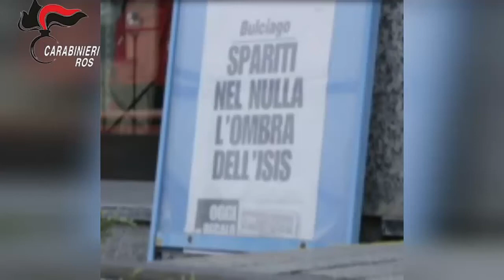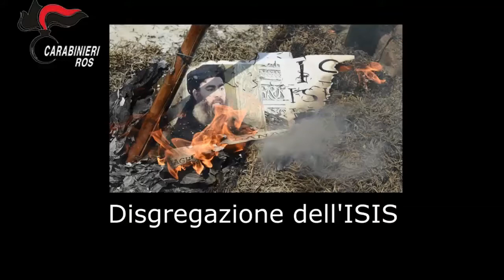Milano Operazione “MATCH, smantellata dai ROS cellula terroristica